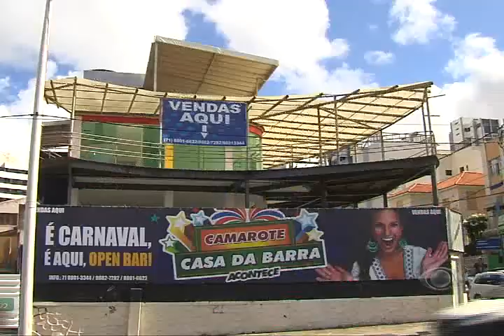BAND CIDADE - Mudanças no Carnaval 2014 em Salvador.